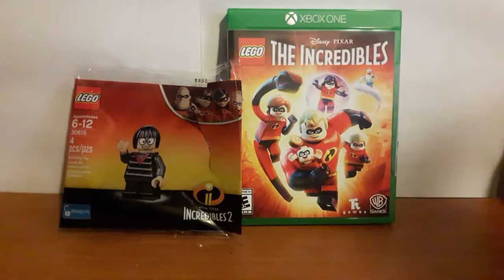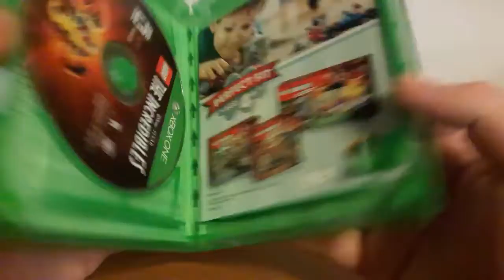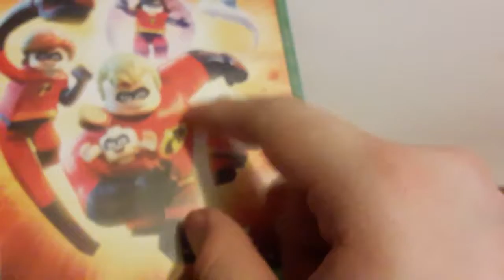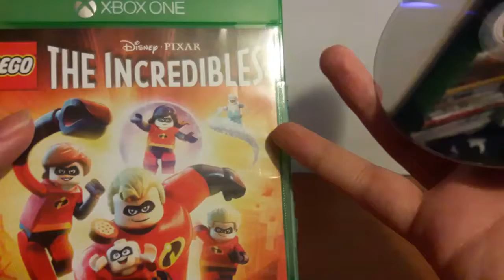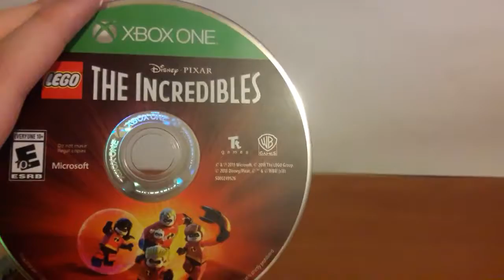Lego Incredibles unboxing/review for the Xbox One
*Follow me at ►Instagram
Please
-Simply thumbs down and flag as spam these.
KEEP ON BUILDING MY FRIENDS